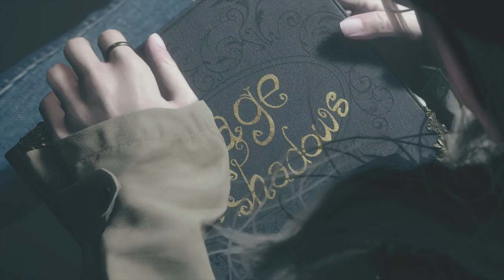The Ultimate Sacrifice | Resident Evil Village | Finale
Its time to stop mother miranda and save our daughter.